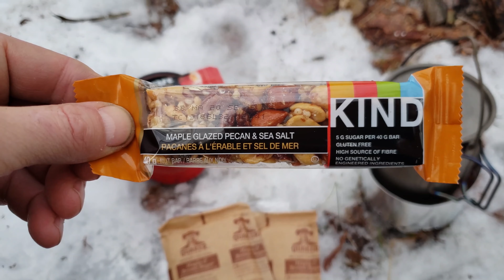Aricxi Pyramid Tent Winter Camp-out!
Hi Everyone!  This is a first look at my new Aricxi Pyramid tent from AliExpress.  I went on a winter camp-out in early January and had an amazing time with some great gear.

Aricxi Ultralight Outdoor Camping Teepee - 20D Silnylon Pyramid Tent

Height: 160 cm / 63 in
Width:   292 cm / 9 ft 7 in
Weight: 719 g    / 25.4 oz  (w/o pole)